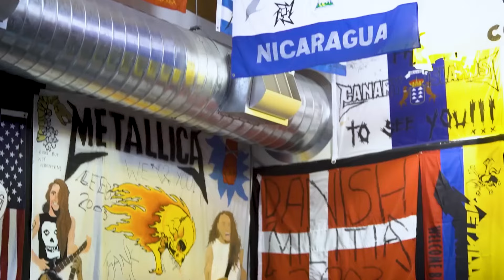James Hetfield and Kirk Hammett Studio Room Tour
00:00 - James Hetfield and Kirk Hammett Studio Room Tour
01:08 - Subscribe and watch my other video (Outro)